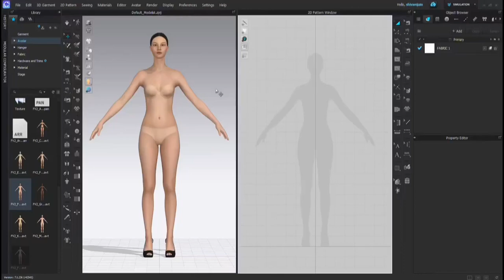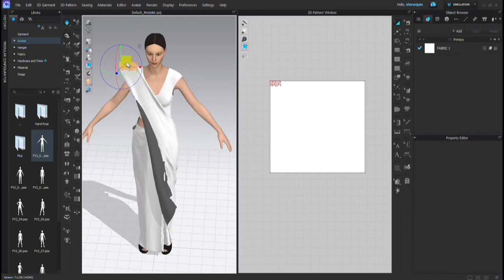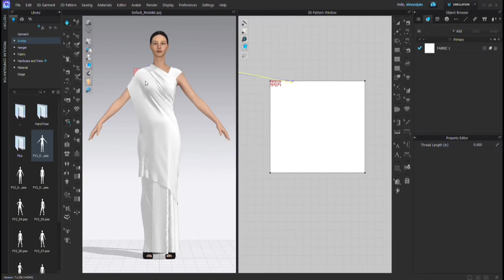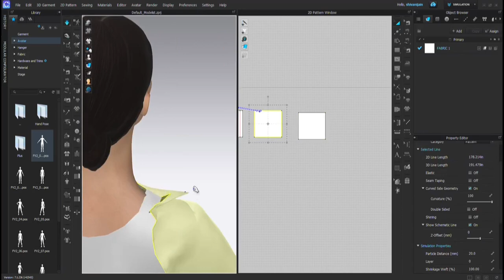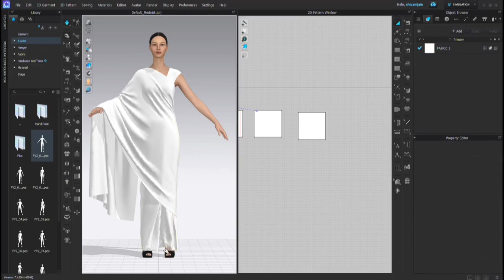SAREE MAKING IN CLO 3D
Tutorial about how to drape a saree in clo 3d with pleats